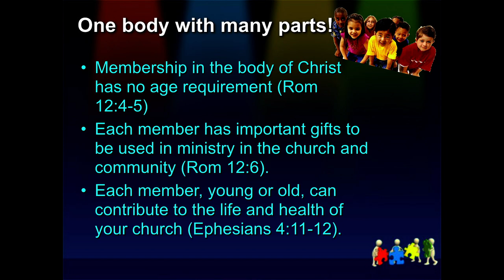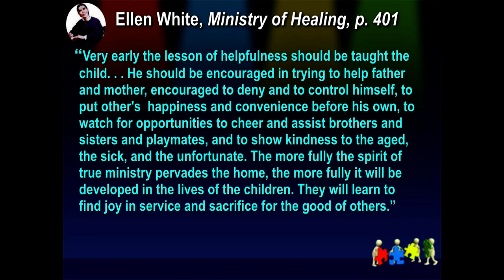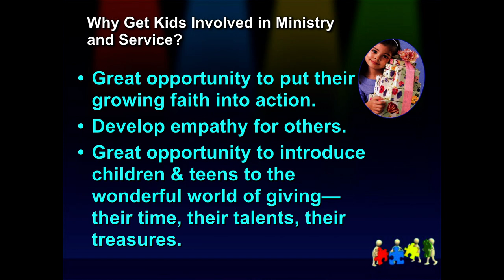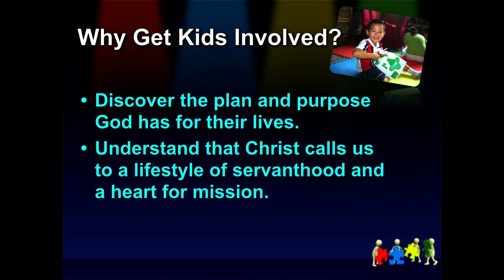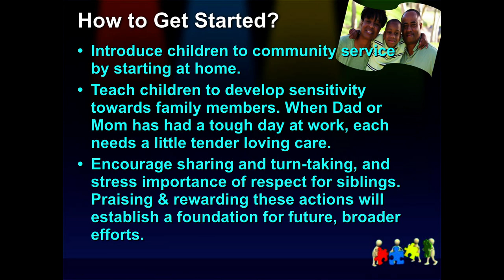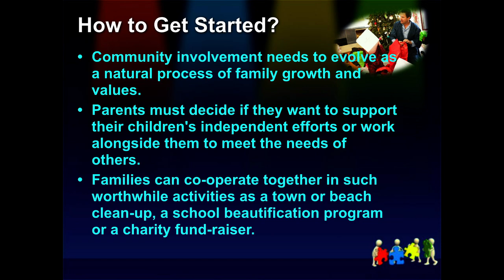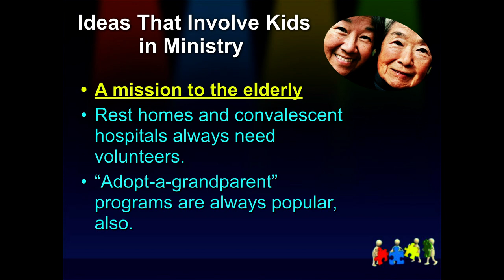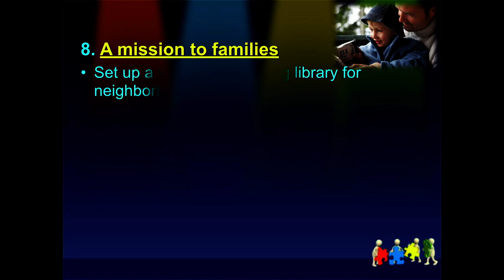5 NPUC Children's Ministry Friday AM Linda Koh's 2nd Presentation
North Pacific Union Conference Children's Ministry Linda Koh Presentation 2. Live Event Produced by Totally INSPIRED Media, INC. Audio by Blue Art Media